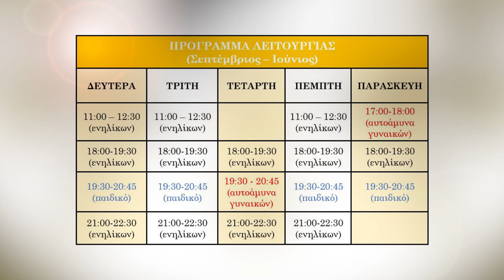Promo Trailer of Wing Chun Kung Fu Golden Dragons (Charilaou, Thessaloniki, Greece)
Promo Trailer of Wing Chun Kung Fu Golden Dragons. Starring Dai SiFu Michael Georgiadis, Si-Fu Nikolaos Rafail Petrou, Si-Fu Ioannis Karypidis, Si-Fu Konstantinos Papadopoulos. Location Charilaou, Thessaloniki, Greece.